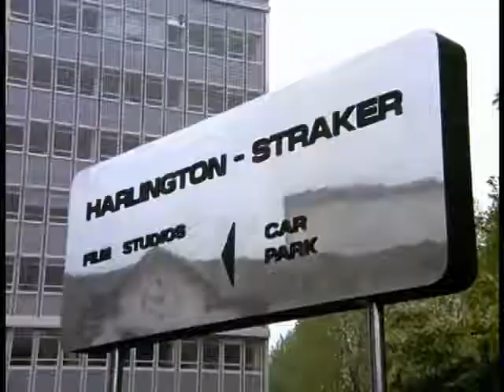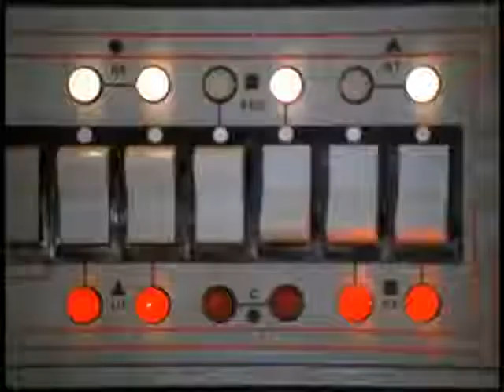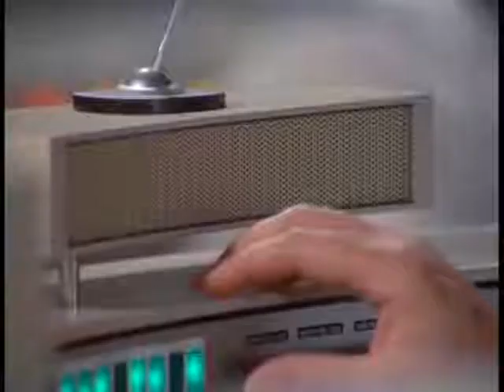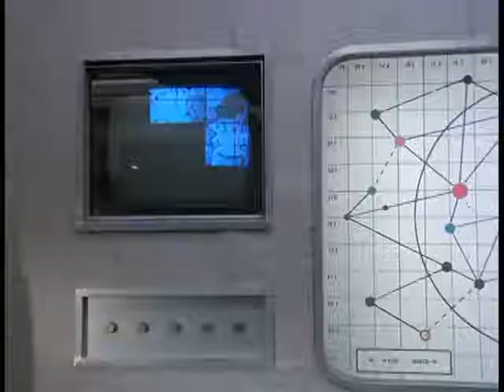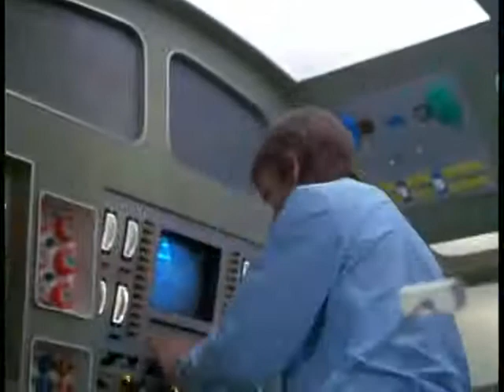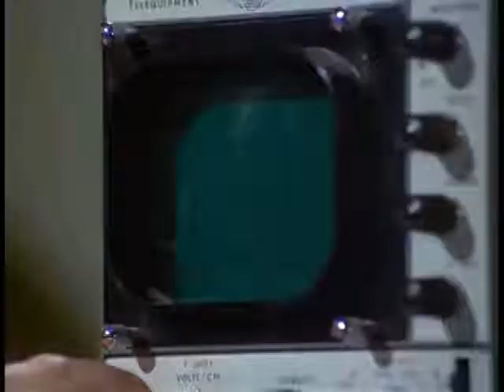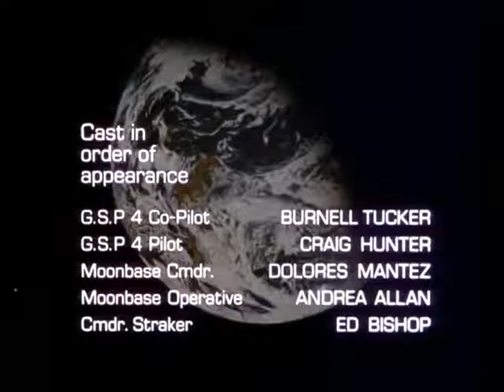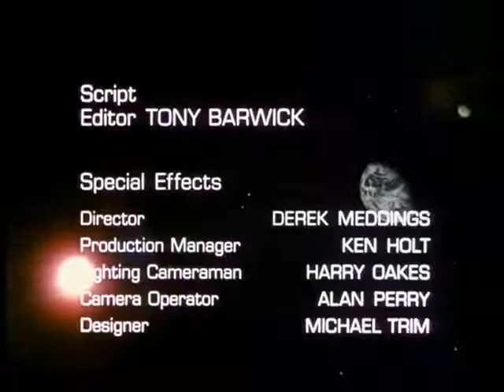UFO Series - S1E23 - The Sound Of Silence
UFO Series - Season 1 Episode 23
An alien craft lands in woodland near the home of horseman Russell Stone. When Stone goes missing suspicion initially falls on Ben Culley, a tramp with whom Stone had recently argued over trespassing on his property. However, Culley is found dead and it seems likely that the green alien who killed him has captured Stone. The trail leads to a nearby lake where it seems likely that the alien is hiding. . .